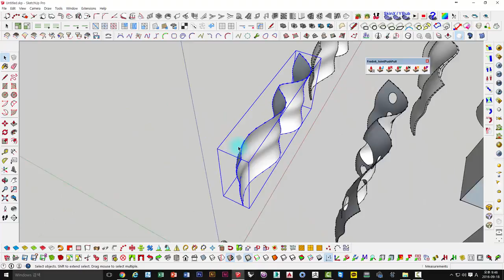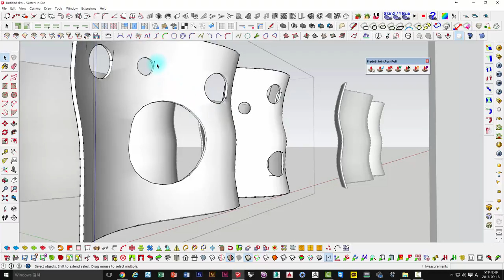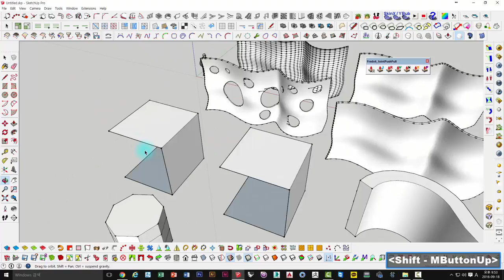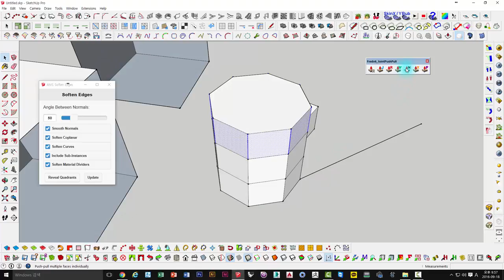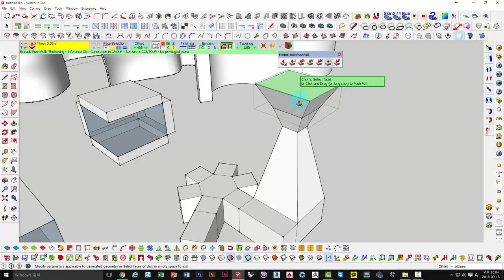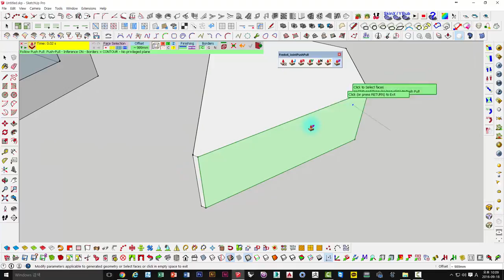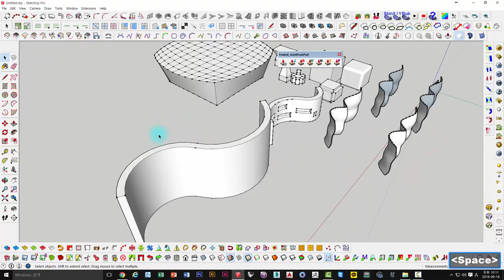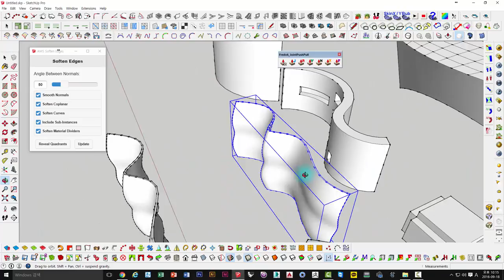UncleBucks ( Sketchup Ruby Joint Push Pull )